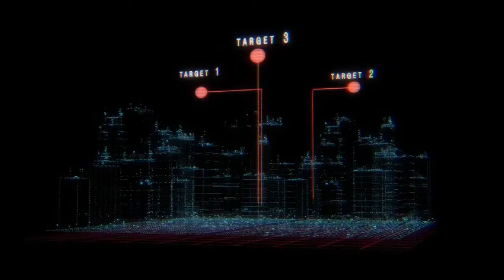Saddam Hussain Documentary In Urdu/Hindi . Saddam Hussain Story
saddam hussein complete biography in Urdu/Hindi | Saddam Hussein ki kahani.
SADDAM HUSAIN ki asliyat.
Complete Biography of Saddam Hussein || From Rise to Fall || Urdu/Hindi Documentary.

THUMBNAIL PIC CREDIT
wikimedia

SHORT VIDEO CLIP CREDITE
PIXABAY.COM